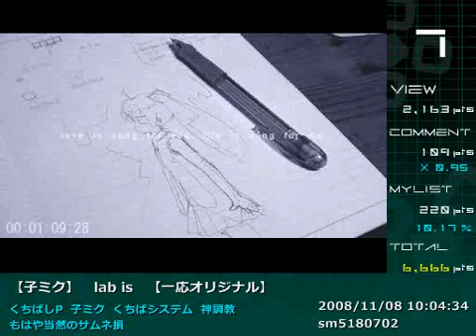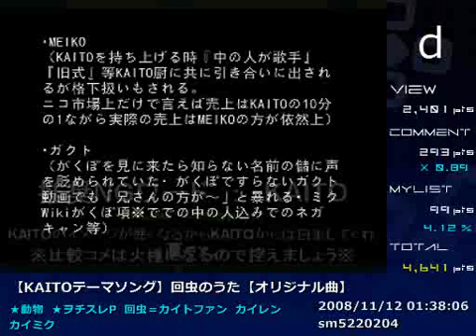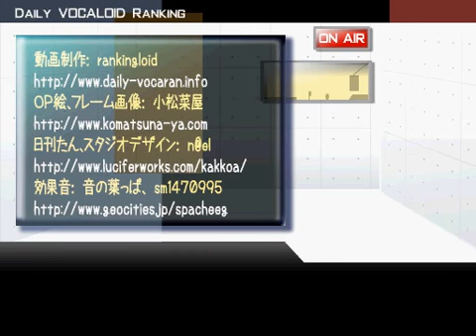Daily VOCALOID Ranking #276 (12/NOV/2008)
(I'm not the author of this video.)